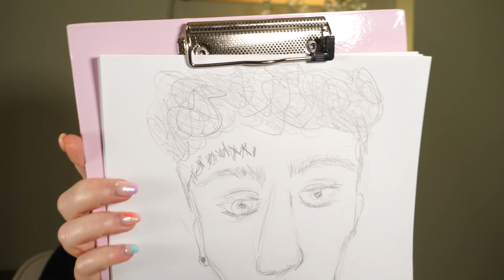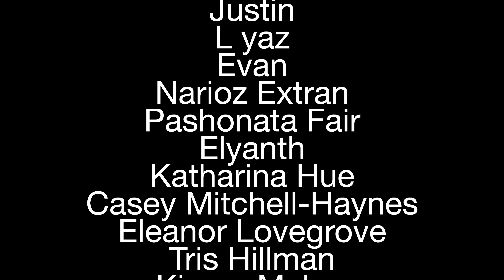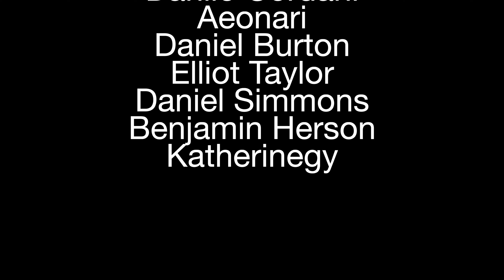ASMR Criminal Sketch Artist Roleplay ‐ Drawing & Soft Spoken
I remember watching a video like this from BritishPrimrose years ago & thought I'd give it my own take 🫶 Enjoy!